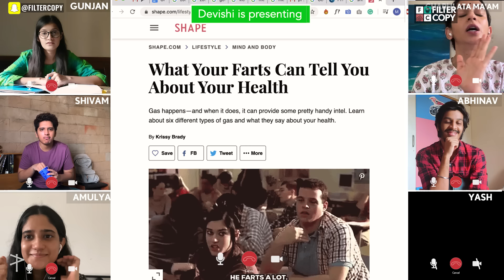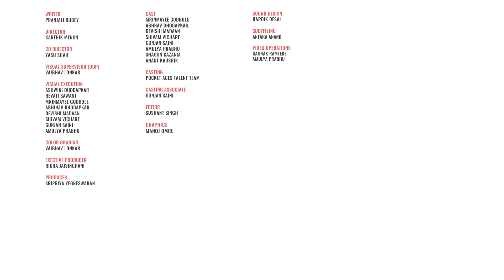FilterCopy | Awkward Moments On School Video Calls | Ft. Mrinmayee, Abhinav, Devishi and Shivam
School In 2020 be like 👩‍💻 👨🏻‍💻
Hey guys! This is a fun take on how classes happen online these days. But let's make sure we cooperate with our teachers and help each other in the process of learning during this period. Let's take a moment and thank our teachers. ❤️

Writer
Pranjali Dubey

Director
Karthik Menon

Co-director
Yash Shah

Producer
Sripriya Yegneswaran

Executive Producer
Richa Jaisinghani

Cast
Mrinmayee Godbole
Abhinav Dhodapkar
Devishi Madaan
Shivam Vichare
Gunjan Saini
Amulya Prabhu
Shagun Kazania
Anant Kaushik

Visual Supervisor (Dop)
Vaibhav Lonkar

Visual Execution
Ashwini Dhodapkar
Revati Sawant
Mrinmayee Godbole
Abhinav Dhodapkar
Devishi Madaan
Shivam Vichare
Gunjan Saini
Amulya Prabhu

Editor
Sushant Singh

Graphics
Manoj Omre

Color Grading
Vaibhav Lonkar

Sound Design
Hardik Desai

Video Operations
Raunak Ramteke
Amulya Prabhu

Subtitles
Antara Anand

Casting
Pocket Aces Talent Team

Casting Associate
Gunjan Saini